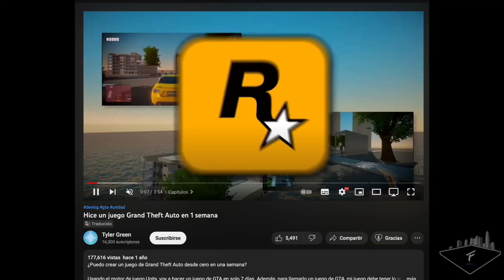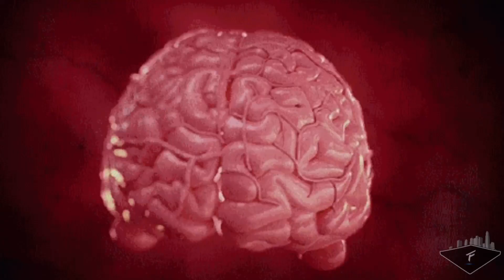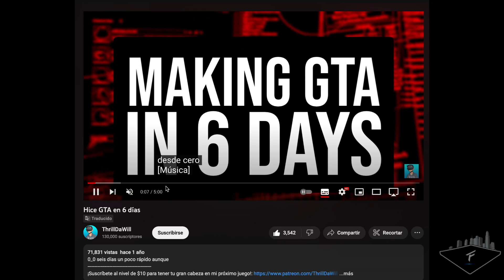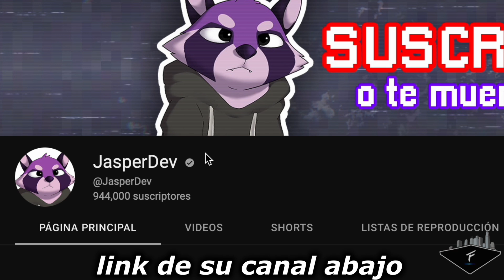3 COPIAS de GTA Hechas por FANS! (Las Jugamos)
🔥¿Te has preguntado como es un GTA hecho por FANS? Pues te mostrare 3 copias de esta gran franquicia y las probaremos!